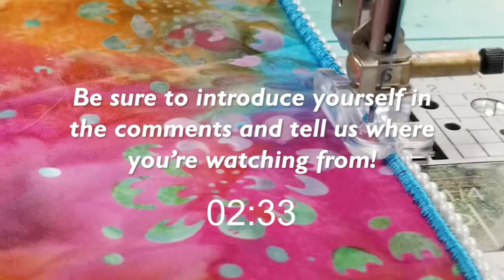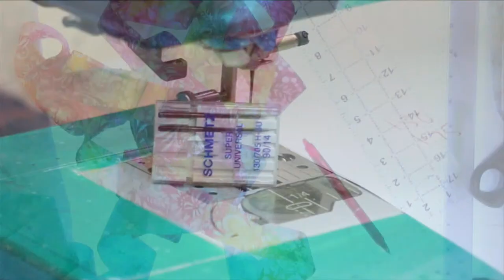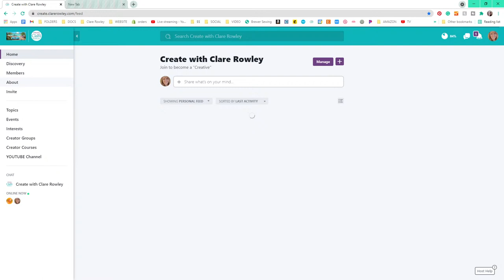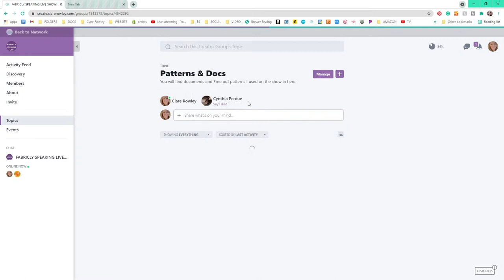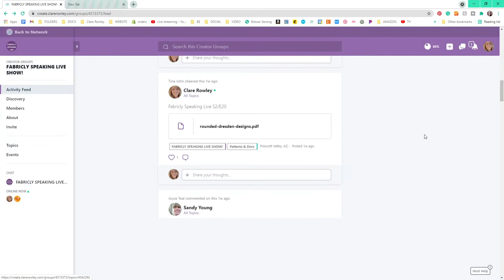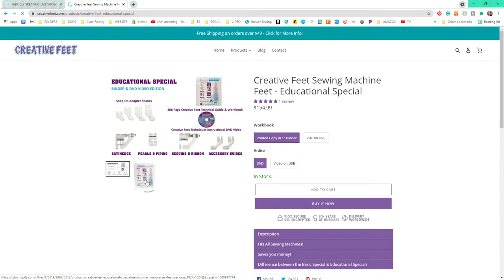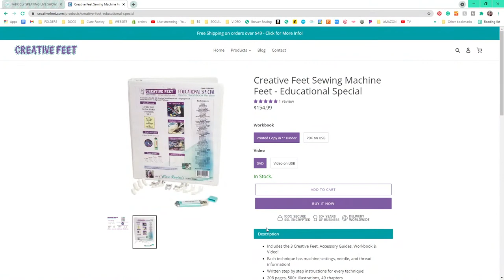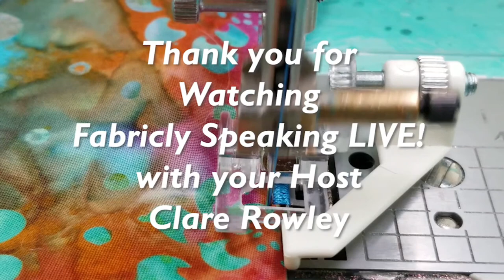LIVE - FMQ - Free-Motion Quilting & Binding Tutorial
Season 2 / Episode 21 Today, I'll be finishing up my Dresden plate quilted table centerpiece! I will be free motion quilting the balance of empty space and then binding 100% using the sewing machine! No hand sewing!
 Please join in for the LIVE chat and see how I use the Creative Feet brand products and our Octi-Hoops to finish up this project.

Octi-Hoops on Amazon

Needle Tack

Satinedge foot - also known as the MAGIC FOOT!

From Amazon